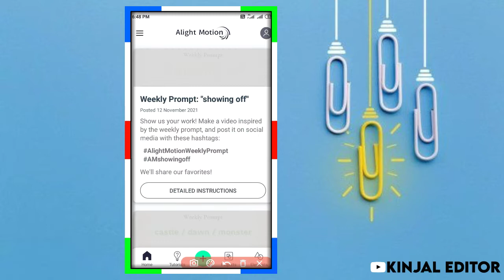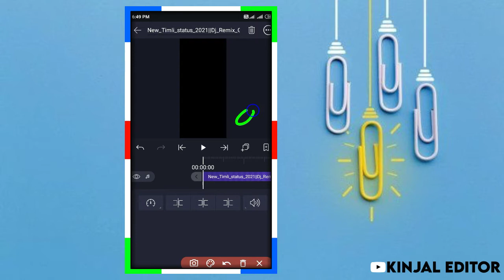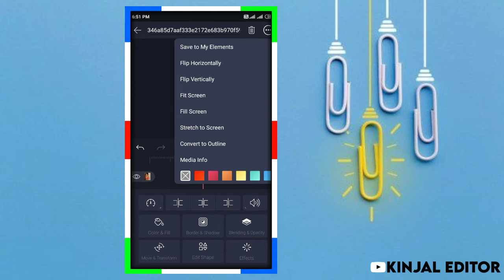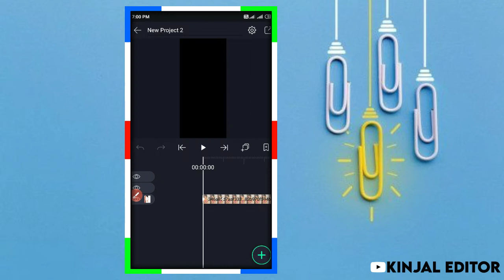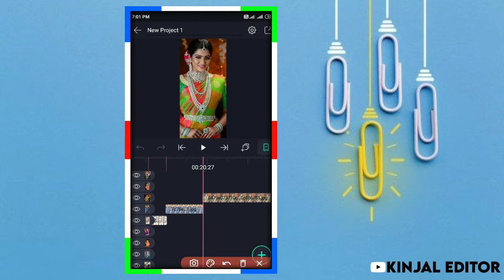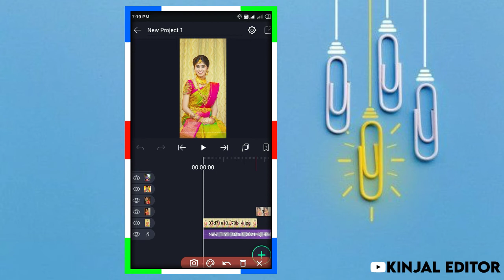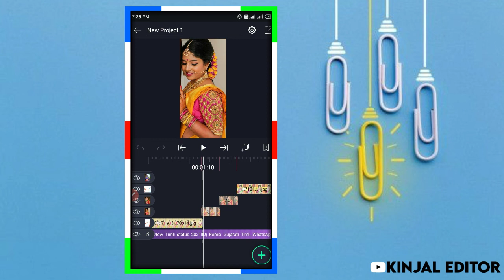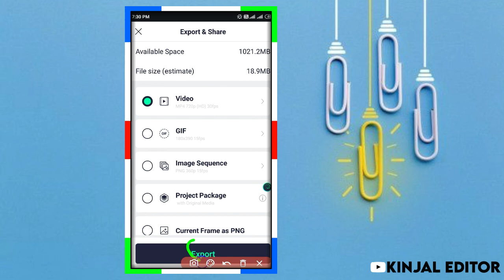Alight Motion New Shake Effect video editing || નવી રીતે વિડિયો બનાવતા શીખો || New Edition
કોઈ પણ કામ પડે તો મિત્રો કૉમેન્ટ કરી શકો છો

ફોટો તમને ટેલીગ્રામ ચેનલ મા મળી જસે ત્યાં જઈને join કરી દેજો...❤️❤️